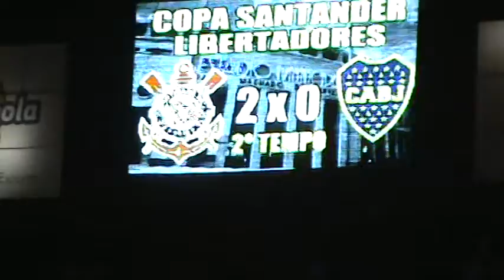Torcida Pacaembu 4 julho12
Da area Vip do Pacaembu. depois do segundo Gol do Corinthians na final da libertadores contra o BOCA Junior